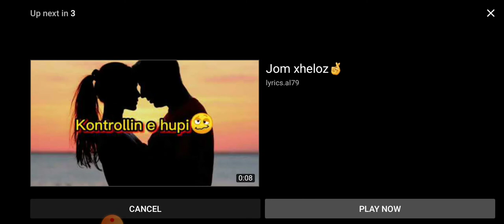Se krejt ti fala